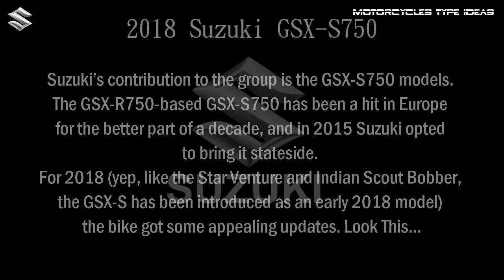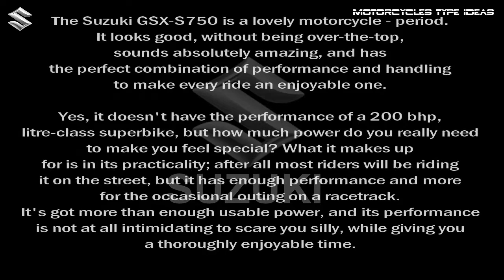2018 Suzuki GSX-S750 First Ride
Suzuki’s contribution to the group is the GSX-S750 models. The GSX-R750-based GSX-S750 has been a hit in Europe for the better part of a decade, and in 2015 Suzuki opted to bring it stateside. For 2018 (yep, like the Star Venture and Indian Scout Bobber, the GSX-S has been introduced as an early 2018 model) the bike got some appealing updates.